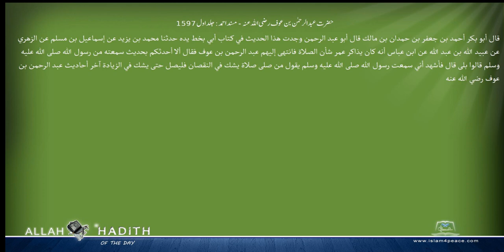حضرت عبدالرحمن بن عوف رضی اللہ عنہ مسند احمد Musnad Ahmad Islam4Peace com